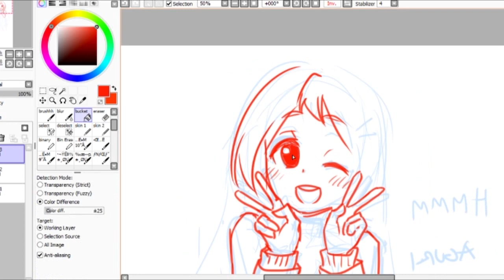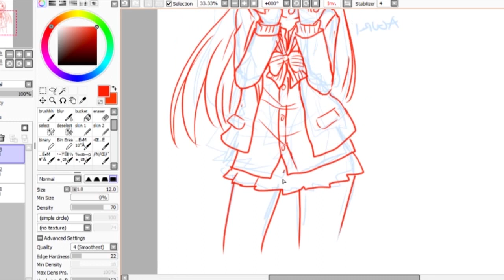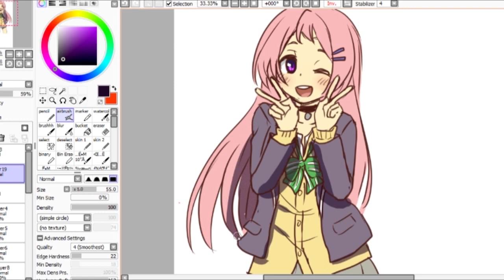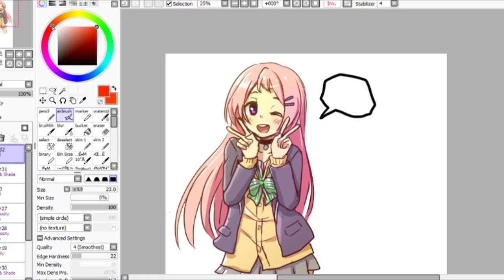GAMERS! Aguri colored Paint Tool SAI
Aguri-chan from GAMERS! Anime.